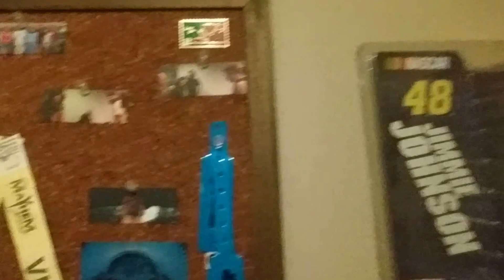MOVIES TURNED INTO TV SHOWS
just me talking about rush mlhoir movie turning into a tv series and lil shaving and bouncing around